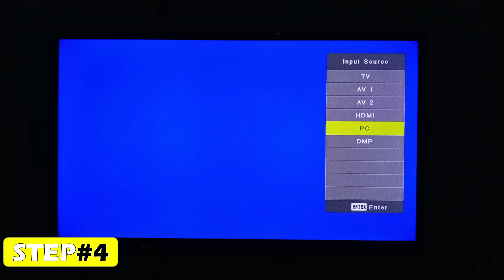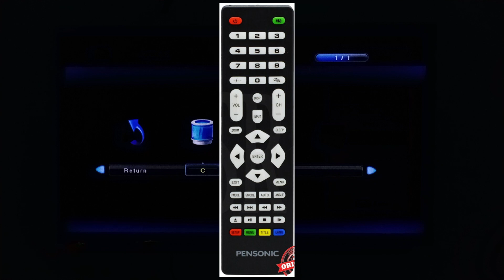HOW TO PUT SUBTITLE INTO SUBSTANDARD LED TV? | Miss Jane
Having a hard time watching downloaded movies without subtitle from you substandard LED TV? Watch this video to find out how! ❤️